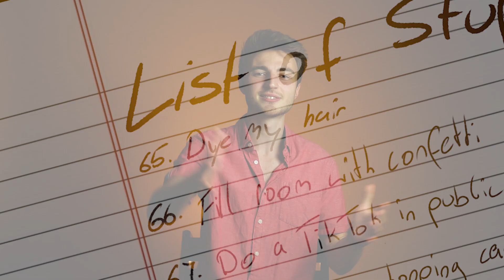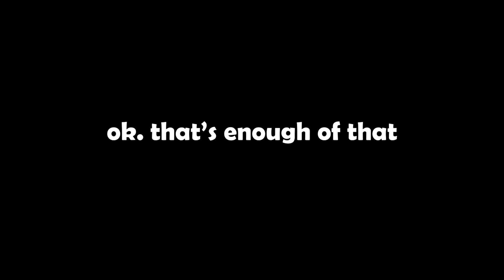My Last Year of Being a Teenager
Next year I won't be a teenager anymore. Inspired by @nataliexlynn  "Becoming an Adult" and @ValspireFamily videos I decided to make the most out of my last year of being a teenager.

Obviously, nothing really changes when I turn 20, but I still wanted to do a fun video "making the most out of my youth".

00:00 Intro
00:17 Meet my best friend Elise!
00:33 Dancing in suits
01:09 TikToks in public
01:24 Bleaching my hair
01:56 The Grand Finale ;)
2:40 Outro & Credits
2:50 BTS